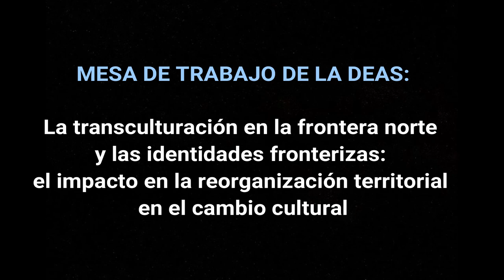Mesa de trabajo DEAS - Javier Guerrero